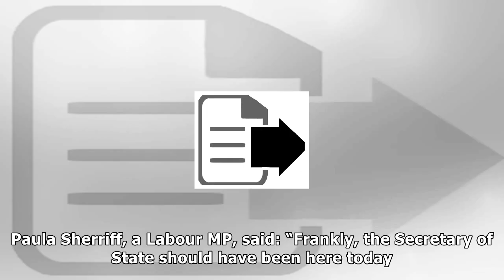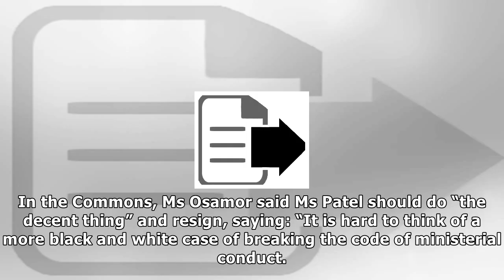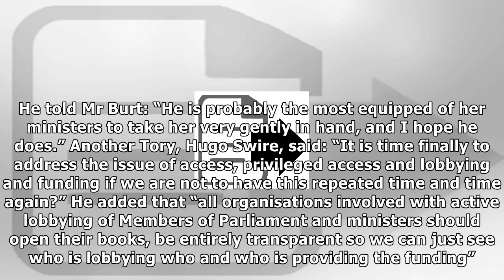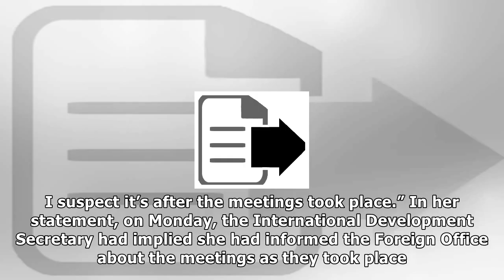Priti patel facing fresh calls to resign after failing to answer mps’ questions over secret israel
Priti patel facing fresh calls to resign after failing to answer mps’ questions over secret israel meetings |UK News TV
 Priti Patel is facing fresh calls to resign after failing to turn up to answer questions from MPs about her secret Israel meetings. Opposition MPs reacted with anger and astonishment after being told ...